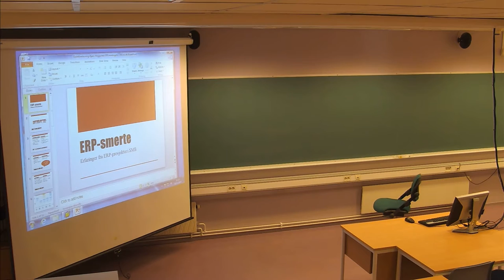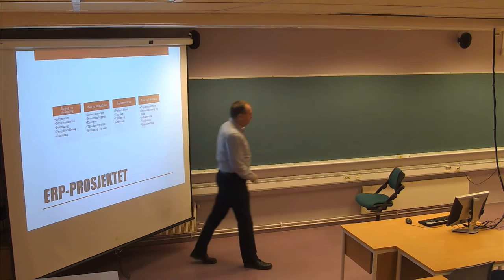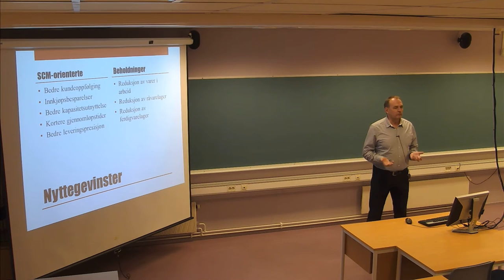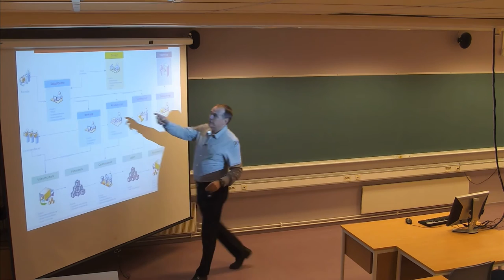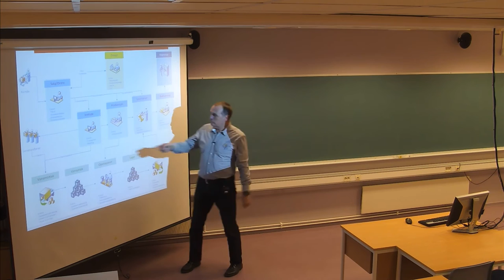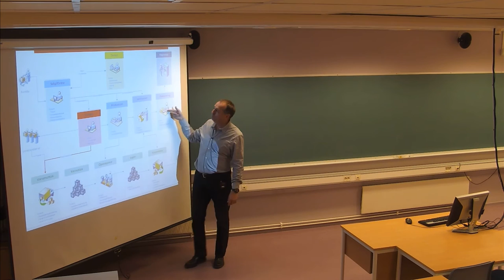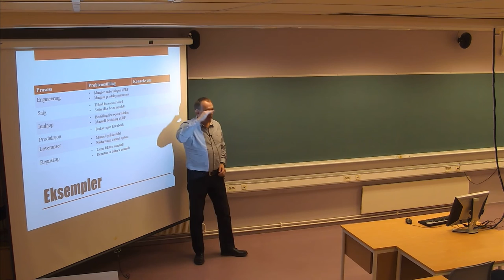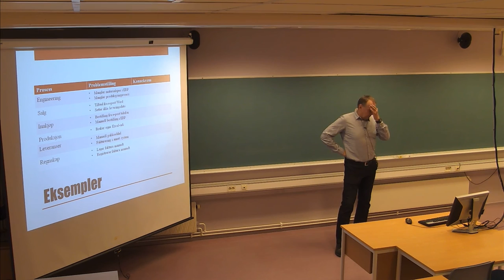123 Forelesning IBE430, (1. nov. 2013)